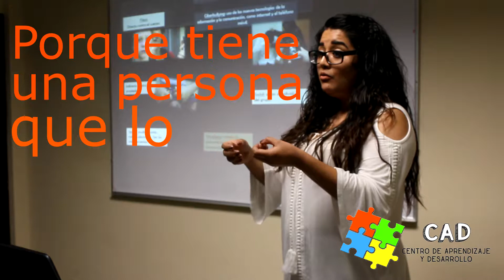¿QUÉ DEBO HACER ante el BULLYING?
Taller contra el BULLYING
DALE MANITA ARRIBA Y COMPARTE :D
IMPARTIDO por la Psic. Jhovana Guzmán